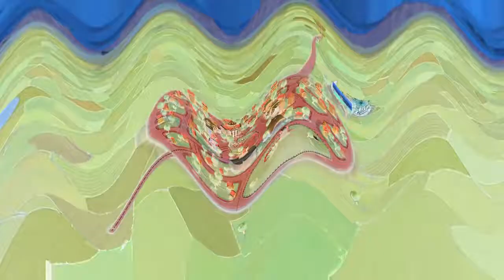Happy The Mine Song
Originally uploaded on February 4, 2019 when it was unlisted.